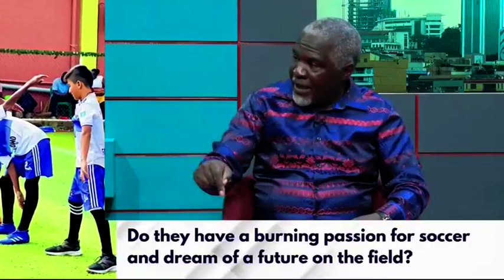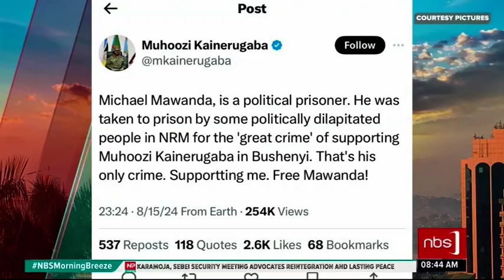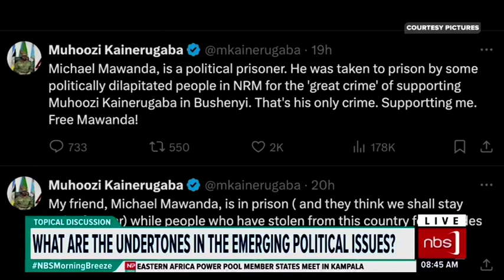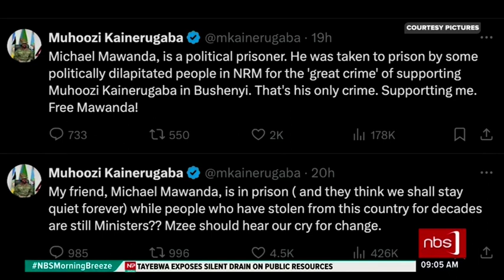Morning Breeze on August 19, 2024